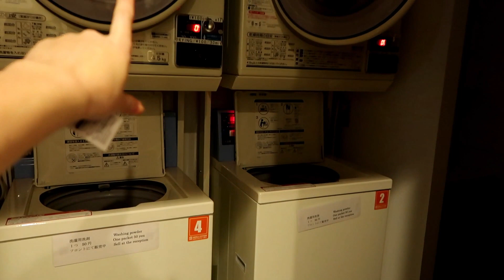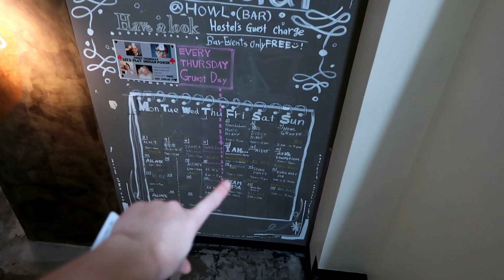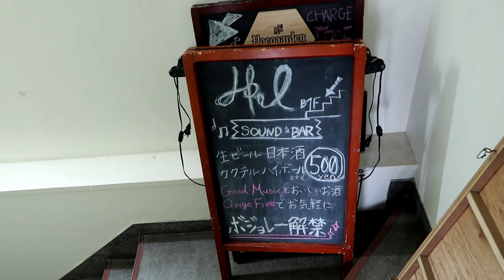Japanese Hostel Tour: Wise Owls Hostels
Wise owl hostels is a chain of hostels that are in Japan, the one I show you is the hostel they have in Tokyo/Ginza. This was definitely the most fancy hostel I stayed in but not my favorite. Some of the other hostels I stayed in were better than this in my opinion because they have a homey community vibe. This was more of a dormitory style hostel. I still really loved it though, and I want to stay in the Shibuya wise owl hostels because I heard that one has a more fun social vibe to it. Do you guys like hostel tour videos? I have more of these that I haven't uploaded but want to know your guys' opinions on if you want to see them or not :)

 Aesthetic song compilation by Hannah Grace